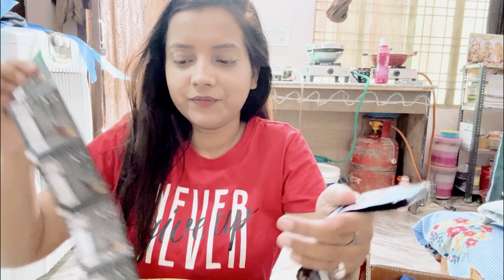dyeing jeans at home...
product link-Kadam Fabric Dye Colour | Shade No.25: Jeans Blue| 50g Pack | Includes Color Fixer | Kadam Pakka Rang